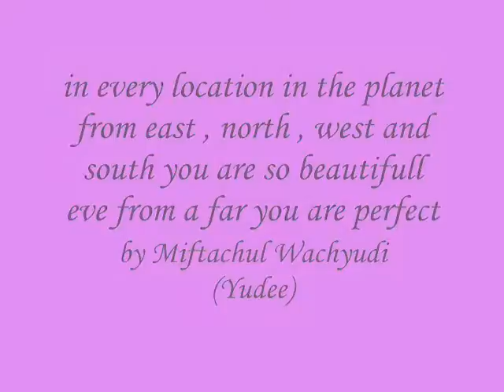in every location in the planet from east, north, west and south